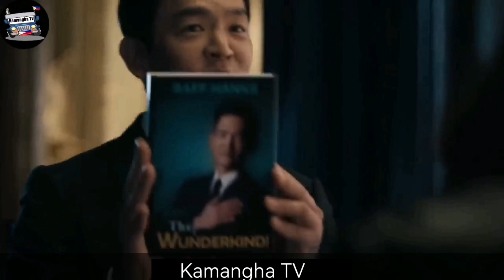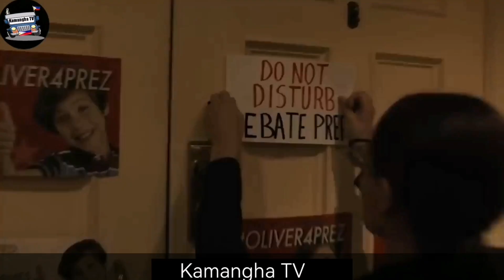Tagalog Dubbed Latest Full Movie | Ito ang Nangyari nang Iboto nila Ang Bata na maging Pangulo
cine recap ph
alijah movie recap
macoy palaboy ph
cinema recap tagalog
movie hub tagalog movie recap
goshun tagalog recap
mangha recap
tagalog sine recap
movieflix recap
netplix
tagalog pinoy